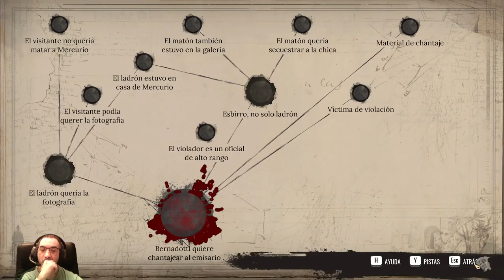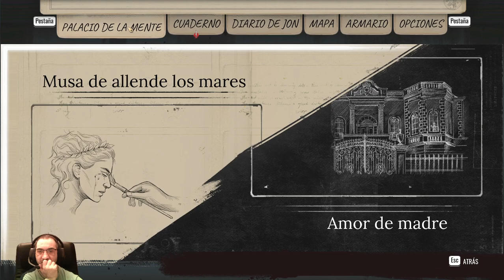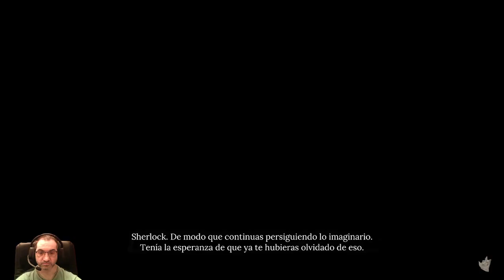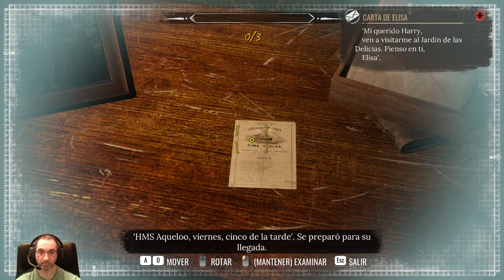Musa de allende los mares y Canto de sirena #6 / Sherlock Holmes: Chapter One / En Español